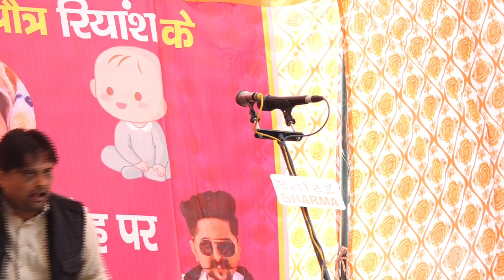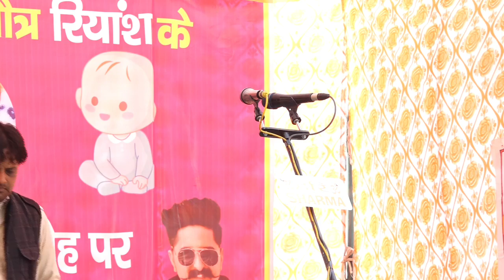हमारा काम क्या है संसार मे । बिल्कुल साफ शब्दो मे बता दिया समझना आपका काम है । बीजना कार्यक्रम ।